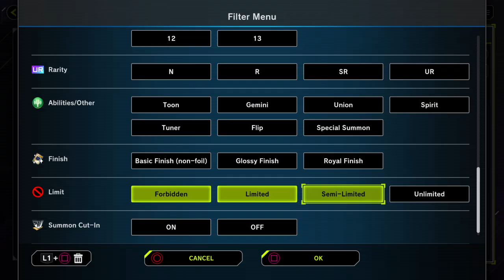RITUAL EVENT!?!?! | YGOMD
Gameplay soon for this event but for now theorycrafting and discussion

222